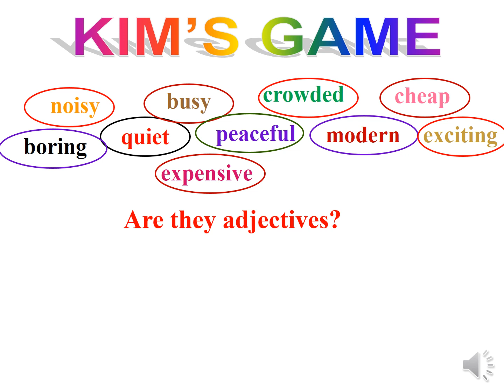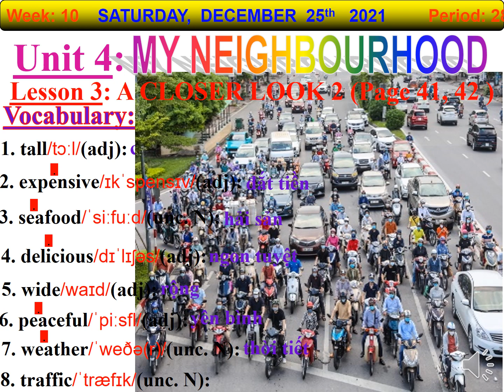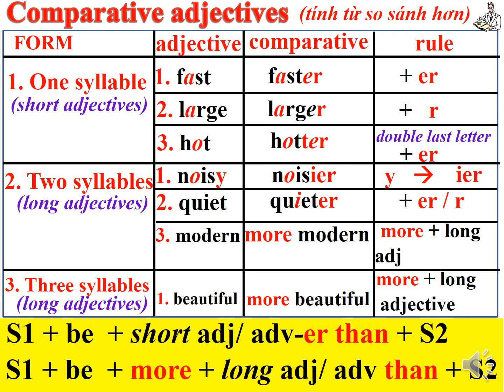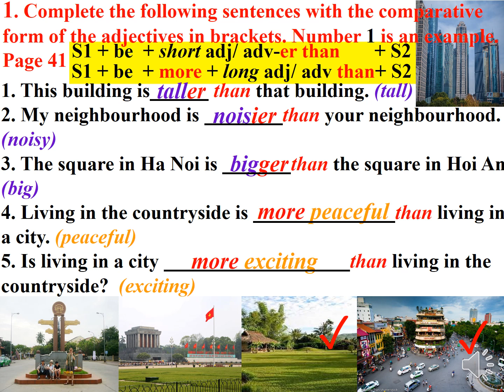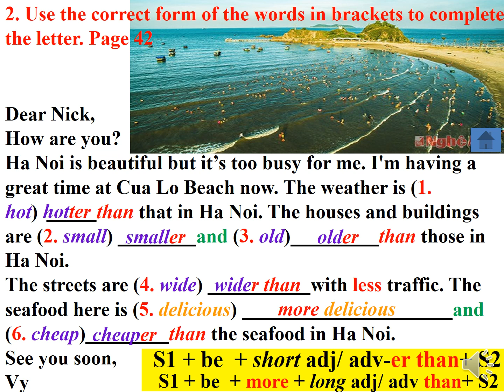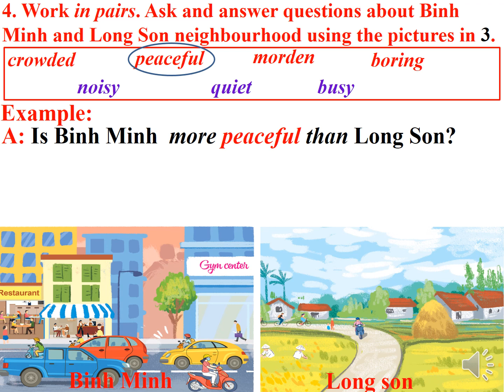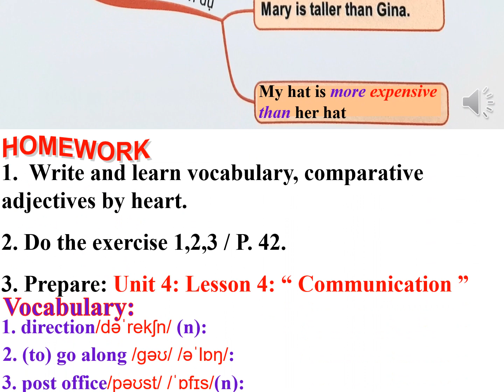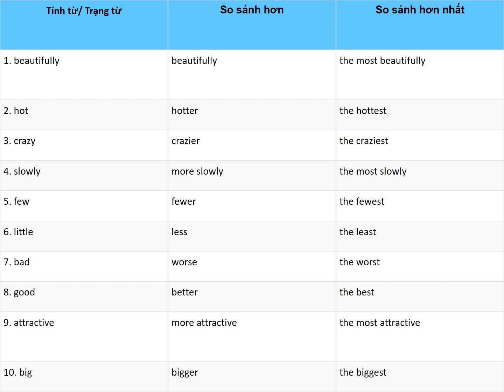TA6_UNIT 4_LESSON 3_A CLOSER LOOK 2 (P41,42) | VỀ NỘI DUNG TIẾNG ANH DẠY BẰNG POWERPOINT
GIÚP NGƯỜI XEM BIẾT VỀ TIẾNG ANH TRONG CHƯƠNG TRÌNH GIÁO DỤC Ở BẬC TRUNG HỌC CƠ SỞ VÀ TIỂU HỌC. GIÚP CÁC GIÁO VIÊN KHÁC THAM KHẢO CÁC BÀI GIẢNG BẰNG GIÁO ÁN ĐIỆN TỬ